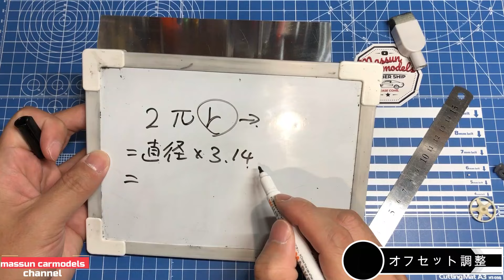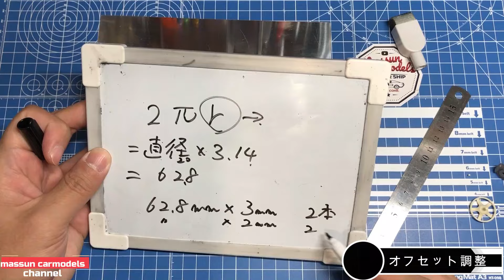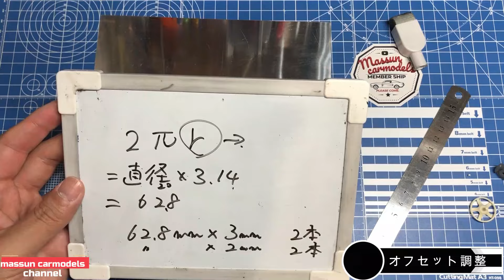【タイヤの出具合】スカイラインGT-R R34劇中車を製作！まっすんのカーモデルチャンネル！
タイヤの出具合を調整します。
今回はzoom onさんの改造キットを使用。リムとディッシュ面が別体のキット。ディッシュがリムの奥に行き過ぎるため、タイヤがボディからはみ出てしまいます。
ディッシュが奥に行き過ぎないように、アルミ板を使って調整していきます！

まっすんのカーモデルチャンネルは、メンバーシップ制度を立ち上げました。
１日あたり１０円～で、応援頂けませんでしょうか。
現在、チアリング、フレンズさんの新規受付とさせていただきます。↓詳細は下記リンクからホームページに飛んで頂き、「メンバーになる」ボタンから加入をお願いします。
※アイフォンの方は、ボタンが表示されませんので、下記リンクの動画をご覧ください。

まっすんカーモデルチャンネルオリジナルグッズ販売開始！
定期的にデザイン更新、数量限定での販売ですので、お急ぎください。

使用している機材、道具、キット等、AmazonPRリンクを貼っています。